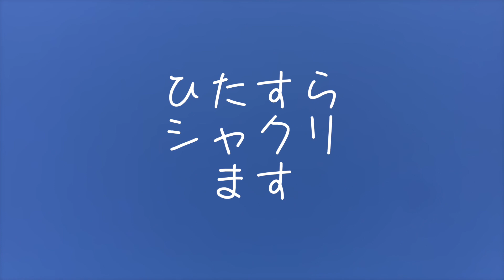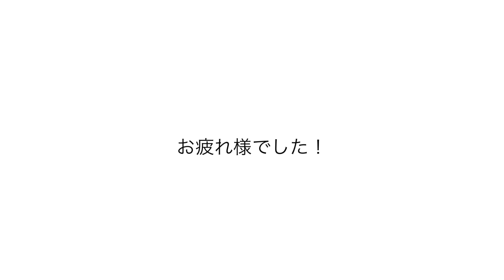大洗沖ジギングの思い出